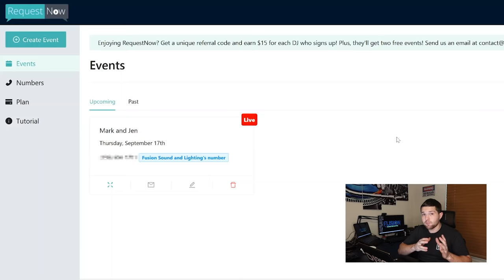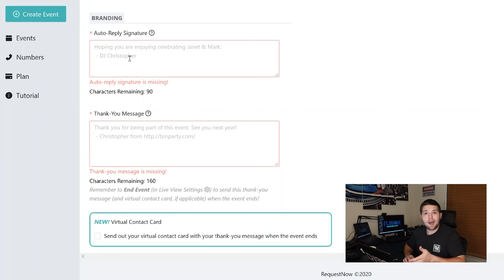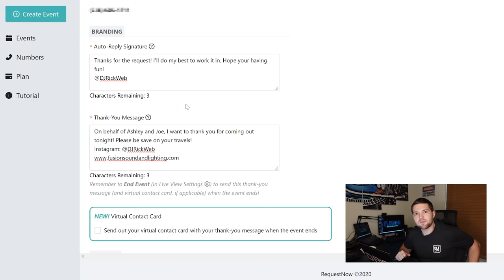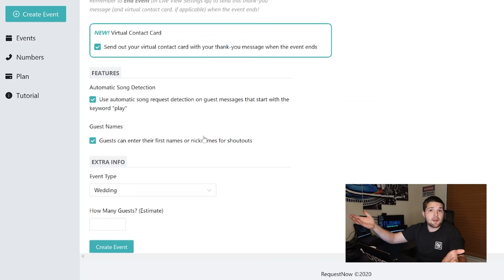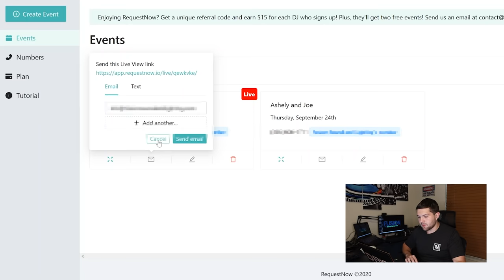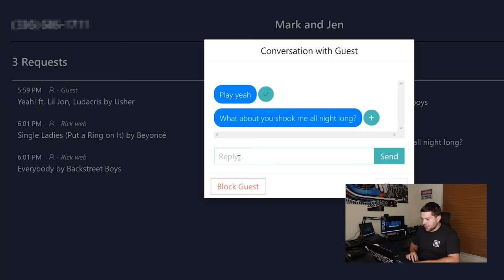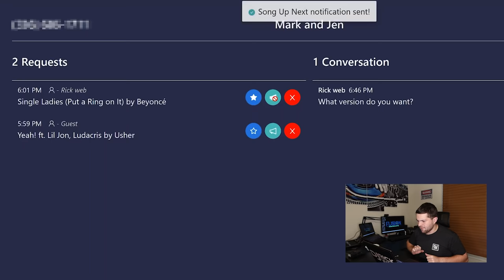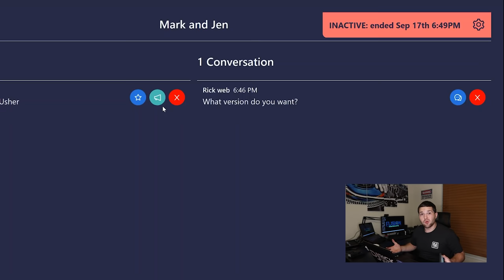How to take SONG REQUESTS by text message (Request Now)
I know some of us are still not back to work... I have been back DJing now and I have ran into some issues with the virus stuff. One was how to take request while staying 6ft away. RequestNow solves this issue and gives you added branding methods to further your business!

Truss/Staging
-4' by 4' Stage Risers made by ProXdirect

VIDEO GEAR